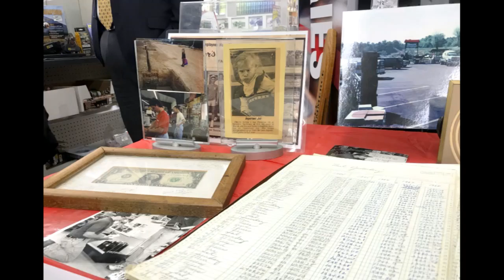Spencer's ACE Hardware 35th Anniversary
The McDowell Chamber of Commerce is proud to celebrate 35 years of incredible service to the community with Nancy Spencer, Sonni Spencer Gay, and Ryan Spencer of Spencer's ACE Hardware! Congratulation and here's to 35 more years of awesome family tradition of great business.